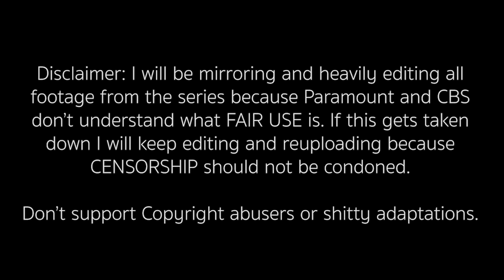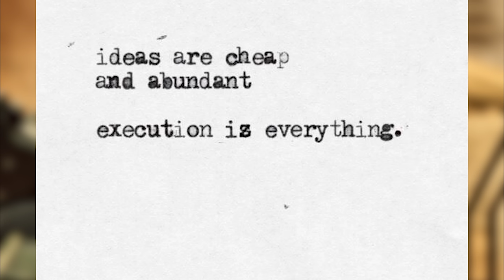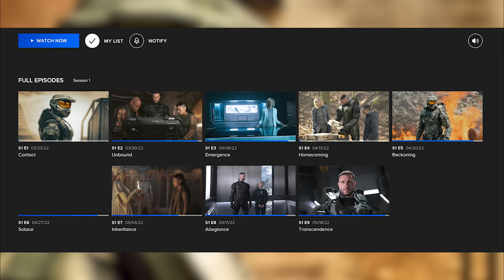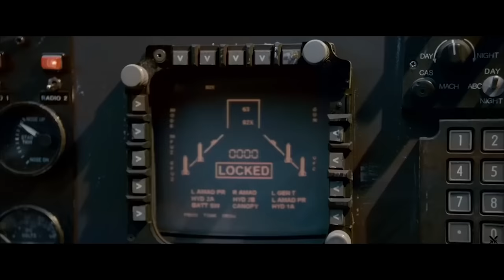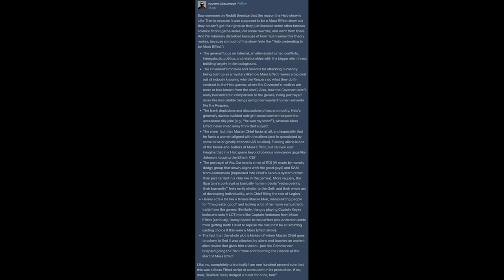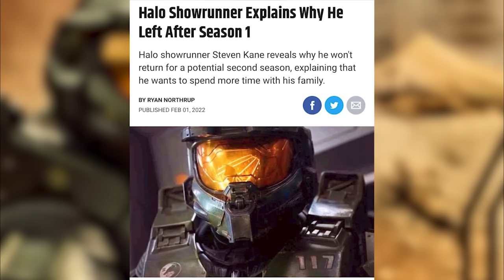Halo The Series Review - Utterly Disloyal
Tripod Thoughts reviews Halo created by Kyle Killen and Steven Kane.